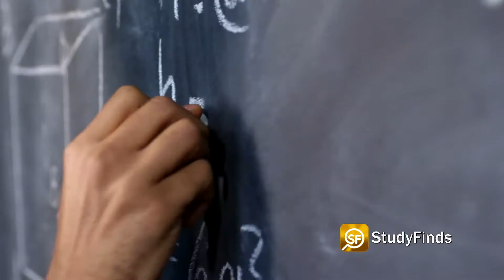New Condom Performs So Well, Some Men Say It Feels Better Than Not Wearing One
A new condom design may end up increasing the use of protection during sex while also lowering the number of sexually transmitted infections, a new study suggests.

How are scientists doing this? It’s simple — by making the sexual experience much more pleasurable for everyone involved.

A team from The Ohio State University says the CSD500 (What is this, a car?) includes a gel that enhances erection firmness, size, and duration for men.

The thingy is already on the market in dozens of European countries, as well as in Saudi Arabia and the United Arab Emirates – but you can't' get it in the states just yet.

I guess we should let the world catch up first... heh heh...

In the new study of 500 couples in heterosexual monogamous relationships in Vietnam, the Ohio State team compared the CSD500 to standard condoms — measuring each user’s enjoyment and willingness to use protection.

Results show participants using the CSD500 were much more accepting of using condoms, had an easier time putting on the condom during sex, and said it had a more natural feel than standard prophylactics.

Interestingly, 16 percent actually said using the CSD500 made having sex feel better than not using any protection at all.

They say the benefit is for woman as well... Researchers believe this new condom will help cut down on both unwanted pregnancies and cases of STDs, such as HIV.

Study authors add that the success of the CSD500, made by Futura Medical, could also help overcome the common obstacles that often make using a condom unpopular with men.

They add that the product’s ability to increase the pleasurable experience of wearers will help the 9 to 37% of users who have issues trying to "park the Plymouth" so to speak when they try to put on condoms.

Video Credit:
Videvo – Videvo.net
Cottonbro, Pressmaster, Anna Tarazevich , Tima Miroshnichenko , ROMAN ODINTSOV - Pexels.com